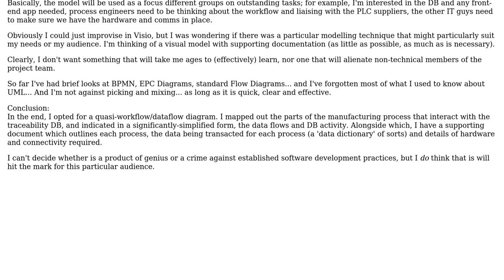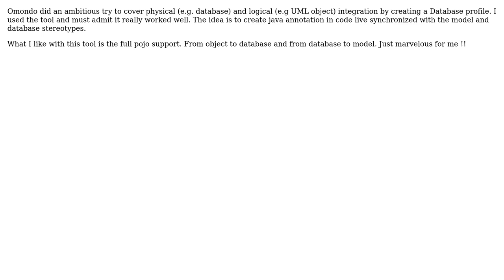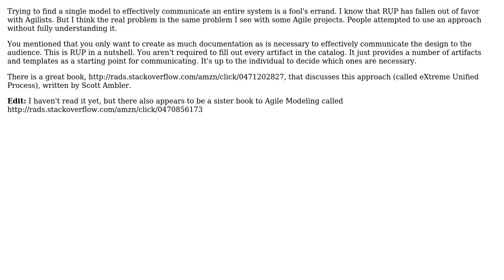Modelling work-flow plus interaction with a database - quick and accessible options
Software Engineering: Modelling work-flow plus interaction with a database - quick and accessible options

With thanks & praise to God, and with thanks to the many people who have made this project possible! | Content (except music & images) licensed under CC BY-SA | Music | Images & others | With thanks to user UML_GURU user Steven A. Lowe user Michael Brown user Martijn Verburg user gnat user cjmUK and the Stack Exchange Network Trademarks are property of their respective owners. You are responsible for your own actions.